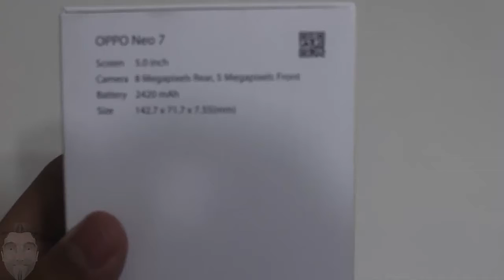OPPO Neo 7 Unboxing | فتح صندوق أوبو نيو 7